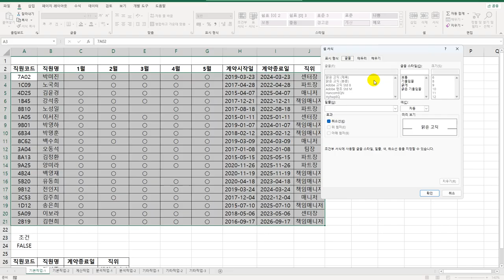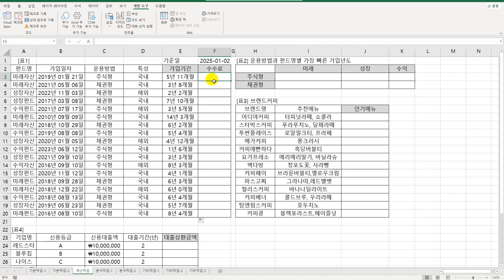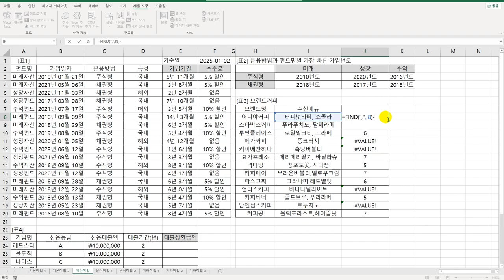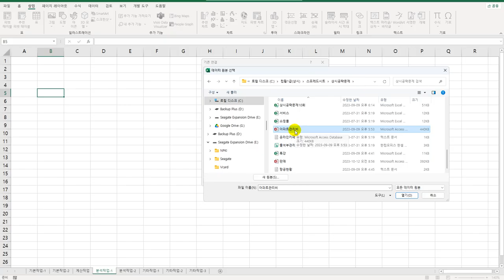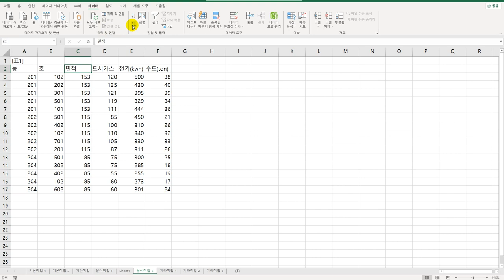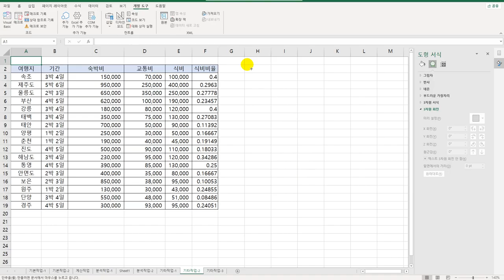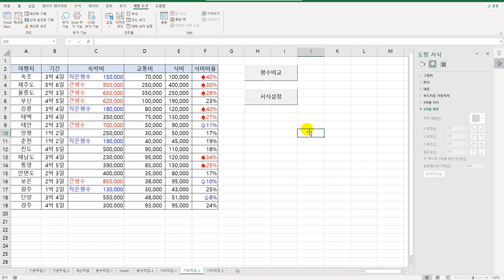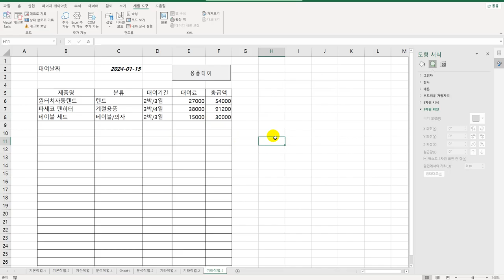[컴활1급실기] 34 엑셀 상시 공략 문제 7회